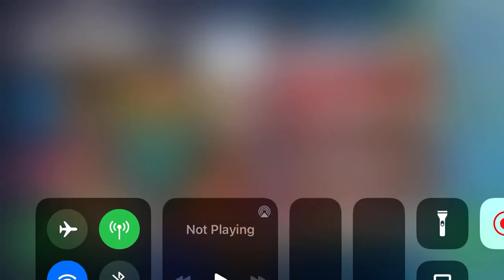FGO - Nerofest 90+ 3 Turn 2nd round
3 Turn with Melusine, Waver and Aresh, low skill investment